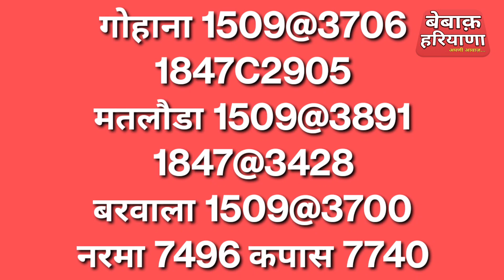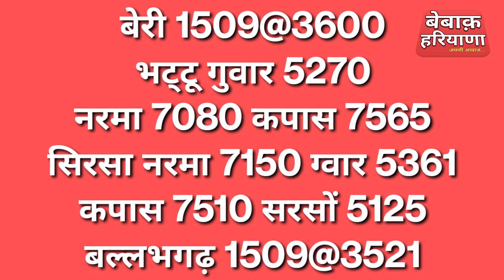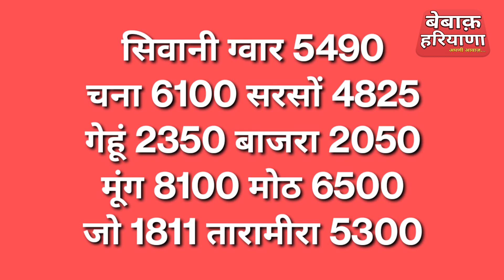04 Oct अनाज मंडी भाव! 1121 PB-1 नरमा 1509 कपास 1847 DP सरसों गेंहू जौं गेंहू मूंग मोठ बाजरा चना भाव!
04 Oct अनाज मंडी भाव! 1121 PB-1 नरमा 1509 कपास 1847 DP सरसों गेंहू जौं गेंहू मूंग मोठ बाजरा चना भाव!